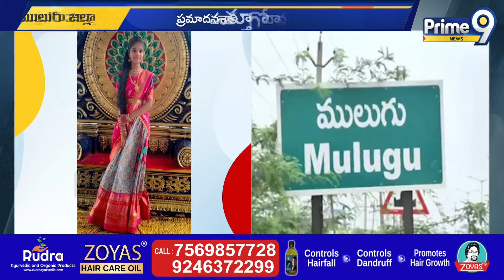ములుగు జిల్లాలో విషాదం | Big Incident At Mulugu | Prime9 News